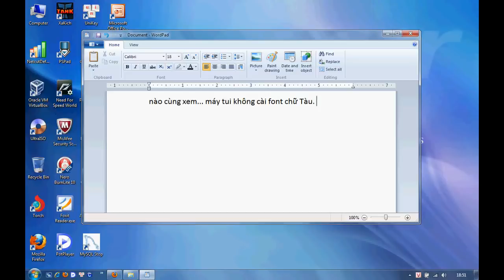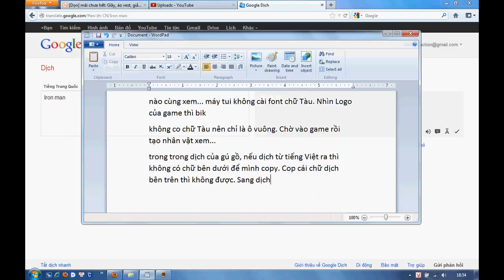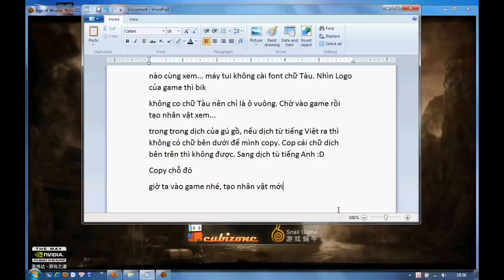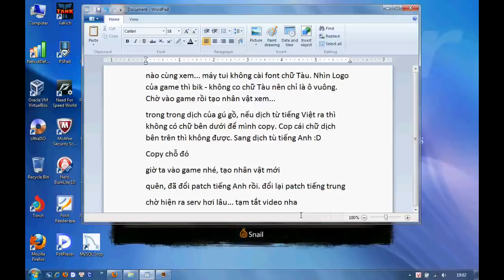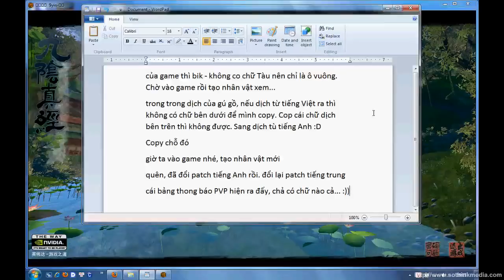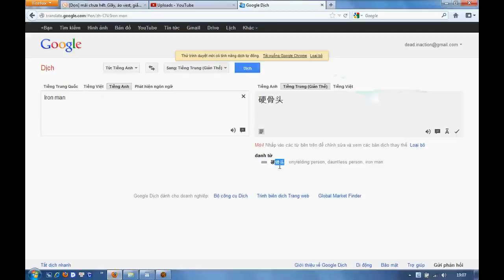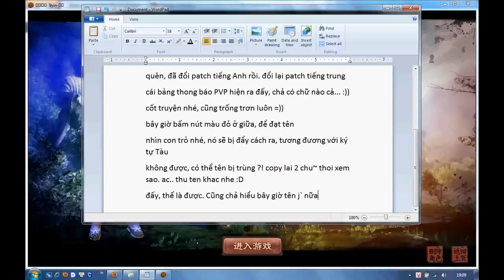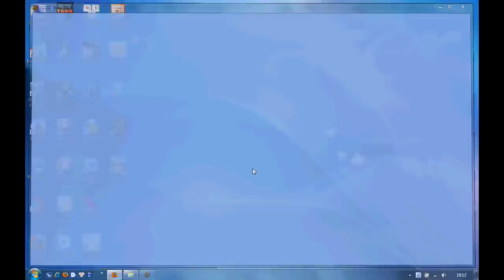Cuu Am Chan Kinh - tao nhan vat server Cubi khong cai font chu China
khong can cai font chu nhe
Truoc khi tao nhan vat, phai dung file text China - sau khi tao xong thi doi sang English patch de choi